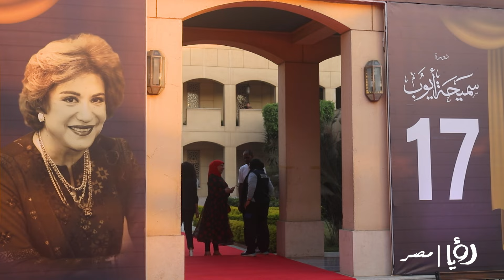سلوى محمد علي قررت مخليش جنازتي تطلع من المسرح عشان العتبة زحمة.. ودي وصيتي الجديدة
تحدثت سلوى محمد علي عن أسباب تغيير رأيها بشأن خروج جنازتها من المسرح، وقالت خلال حوارها مع رؤيا مصر "غيرت رأي عشان العتبة زحمة أوي وولاد صعبوا عليا إنهم يروحوا دي، عشان برده الواحد لازم يفكر في ولاده وميتعبهمش".

وعن وصيتها الجديدة، قالت سلوى محمد علي "الوصايا الخاصة بالصدق والنضافة".

وعن أكتر حاجة ندمانه عليها، قالت "ندمانة على اللي معملتوش مش اللي عملته، لإن فاتني حاجات كتير عطلني فيها إني جبانة شوية".